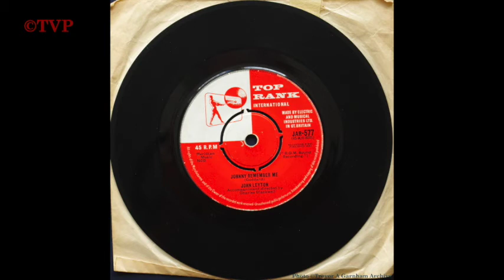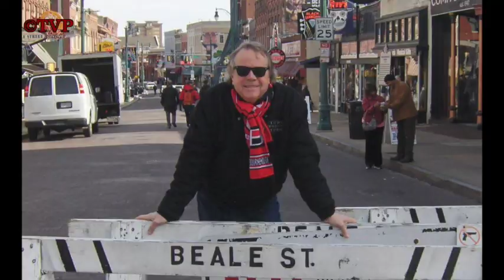Geoff Barker 13th September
All Geoff's BBC Local Sunday Radio Segment Rock n Roll Show's all in one place.
Bought to you by TVP©